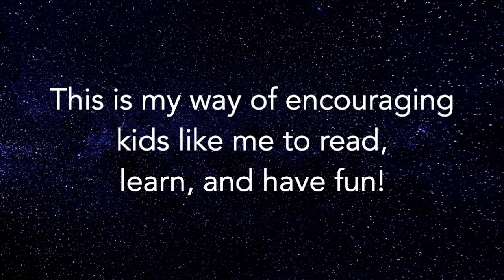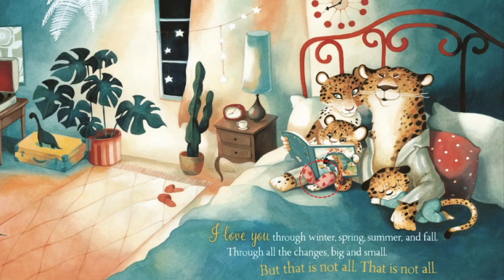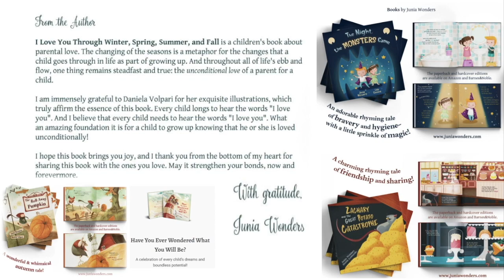I LOVE YOU THROUGH WINTER, SPRING, SUMMER, AND FALL READ ALOUD KIDS BOOK by Junia Wonders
I Love You Through Winter, Spring, Summer, and Fall: Watch this Storytime Read Aloud video about the Special Bond Between Parents and Children by Junia Wonders, Illustrated by Daniella Volpari.
A children’s book that celebrates LOVE
Own the Books by Junia Wonders! Check the Price Here:
I Love You Through Winter, Spring, Summer, and Fall
Have You Ever Wondered What You Will Be?